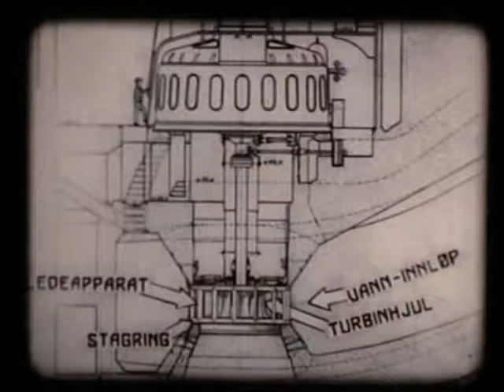DET HVITE KULL